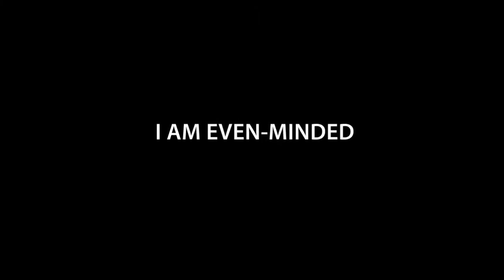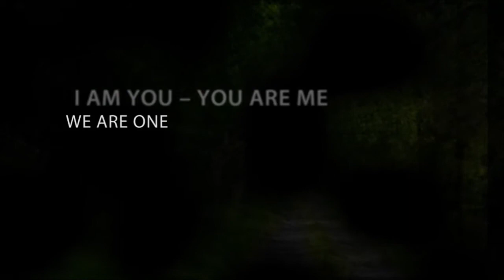I AM Even-Minded - I AM University Consciousness Development Series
For a free I AM Even-Minded worksheet please - The I AM University is creating a monthly I AM video clip in service to committed Consciousness Workers who would like to refine their consciousness. Every first day of the month we will be posting a new theme. Enjoy!
Category: